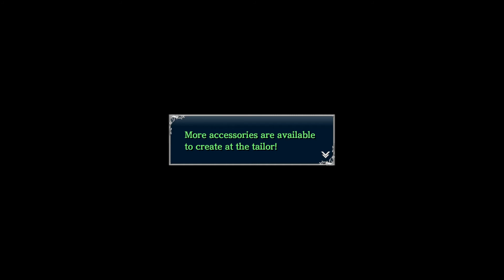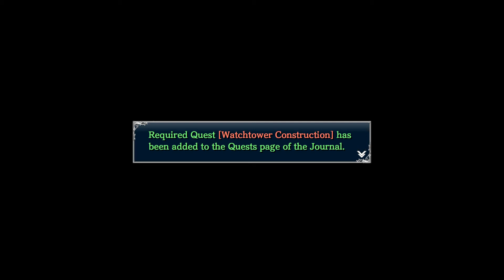Let's Play Ys VIII: Lacrimosa of Dana - Part 12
Excellent!  A blacksmith to make us ultimate weapons of ultimate power.  A vital part of any village.